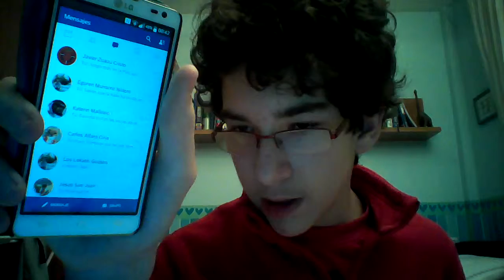Facebook se actualiza al diseño Material Dising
Como en anteriores vídeos os traigo otra aplicación que recientemente se ha actualizado al diseño 5.0
Es la tercera y una de las mas importantes en actualizarse hasta la fecha. Espero que os guste.